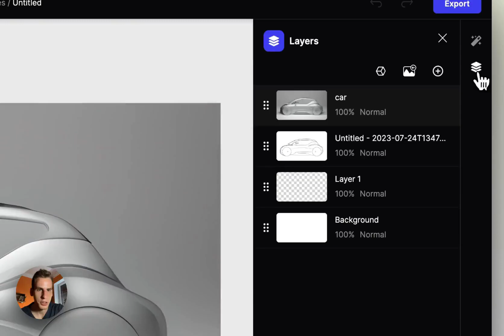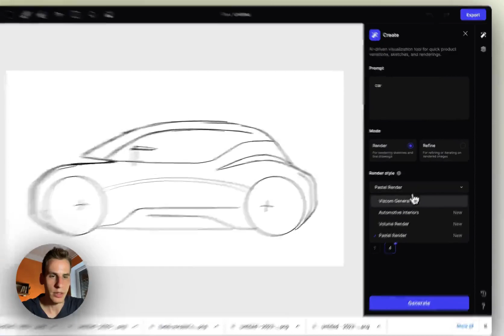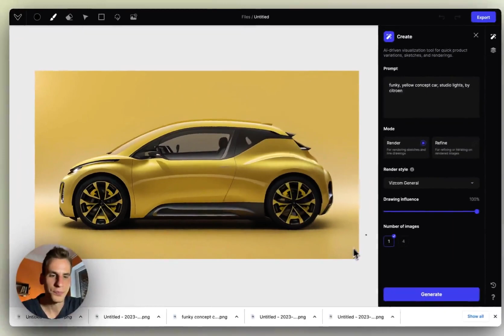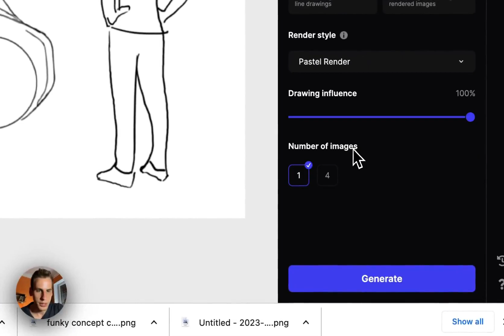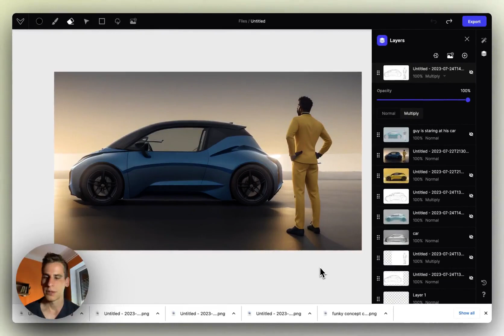Vizcom Render Style Basics: How to render your drawings in seconds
Get started : app.vizcom.ai

So whether you are a beginner or an experienced artist, this video is a great way to learn how to use Vizcom to render your drawings in seconds.